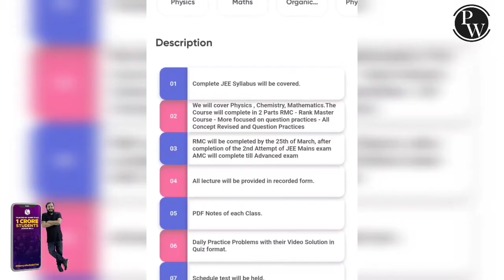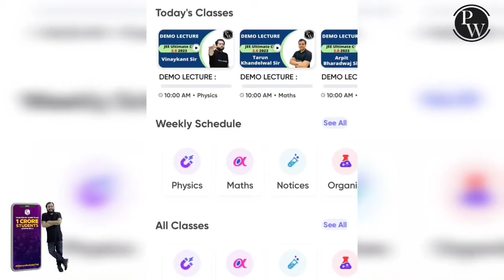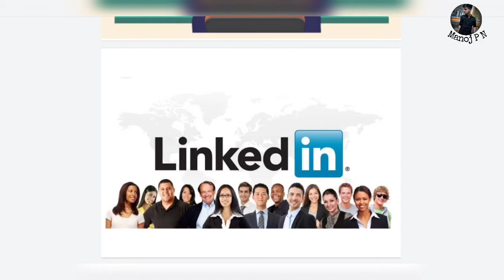HOW TO GET PLACED?|HOW TO START STUDY FOR PLACEMENTS?|PLACEMENTS PREPARATION|ENGINEERING PLACEMENTS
1.Turorials for KCET
2.Hand notes for all sub
3.Tips and tricks to solve questions effectively
4.Career guidance
5. SCHOLARSHIP updates
and many more